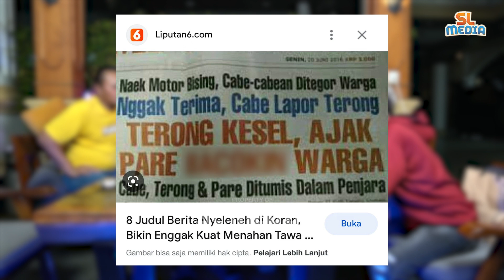NITA DAN CINTA IKUT NGAKAK BARENG DIRUMAH SULE | BBA#3